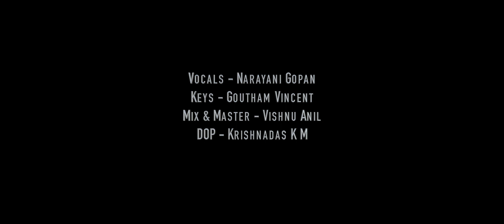Vaa Rayil Vida Polaama Reprise| Santhosh Narayanan| Narayani Gopan| Goutham Vincent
Keys - Goutham Vincent
Mix & Master - Vishnu Anil
DOP - Krishnadas K M

Song: Vaa Rayil Vida Polaama
Singer: Prithika
Lyrics: Vivek
Piano: Santhosh Narayanan
Additional Rhythms : Rk Sundar